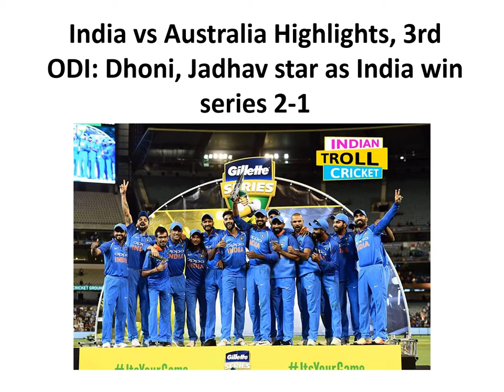India vs Australia India win series 2-1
India vs Australia Highlights, 3rd ODI: Dhoni, Jadhav star as India win series 2-1